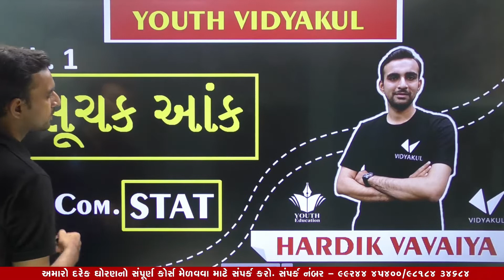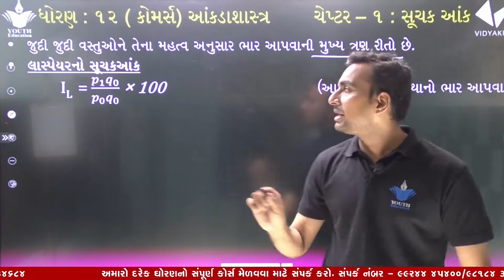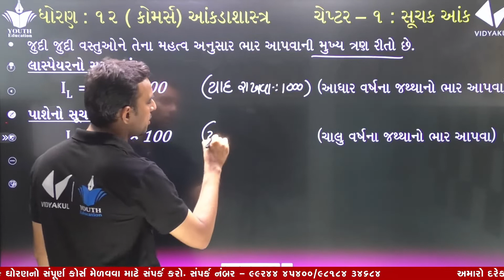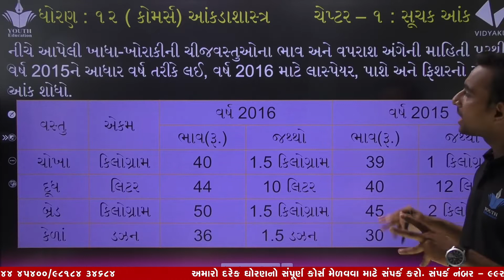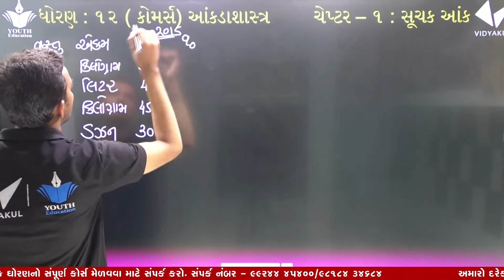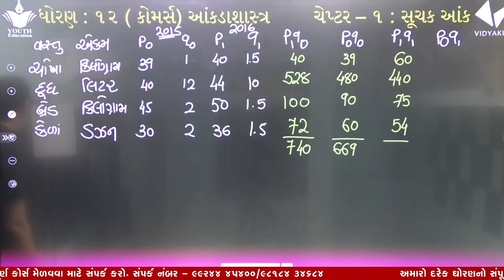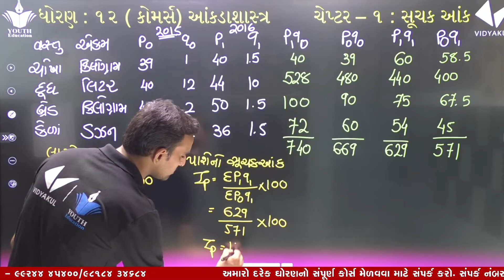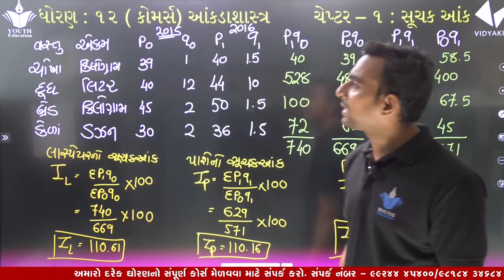ધોરણ 12 આંકડાશાસ્ત્ર Chapter 1 સુચક આંક ભાગ 3 GSEB Board ગુજરાતી માધ્યમ હાર્દિક સર 2023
➡️Std 12 આંકડાશાસ્ત્ર Chapter 1 bhag 3
➡️youth vidyakul
➡️Std 12 આંકડાશાસ્ત્ર Chapter 1 સુચક આંક ભાગ 3
➡️Chapter 1 સુચક આંક ભાગ 3
➡️std 12 stat Chapter 1 સુચક આંક ભાગ 3
➡️std 12 stat suchak aank bhag 3
➡️std 12 aakdashashtra ch 1 bhag 3
➡️std 12 stat suchak aank bhag 3 swadhyay
➡️dhoran 12 stat prakaran 1 સૂચક આંક bhag 3
➡️std 12 stat ch 1 suchak aank swadhyay
➡️Std 12 આંકડાશાસ્ત્ર સુચક આંક bhag 3
➡️STD 12 stat આંકડાશાસ્ત્ર Ch 1 bhag 3
➡️std 12 stat suchak aank youth vidyakul
➡️vidyakul
➡️youth

Suchak Ank STD 12 (સૂચક આંક) | Standard 12 State Chapter 1 |Part-1 |GSEB

Suchak Ank STD 12 (સૂચક આંક) | Standard 12 Stat Chapter 1 |Part-1 |GSEB | Hardik Vavaiya

Std 12 Stat Part 1 Ch 1 || Class 12 Stat Chapter 1 || સૂચક આંક || index number || Std 12 Statistics

Std 12 stat part 1 ch 1 / સૂચક આંક / Part-1 / std 12 stat ch 1 / SUCHAK ANK

dhoran 12 stat chapter 1 suchak aank, std 12 aankadashastra ch 1 suchak aank (part 1) Youth vidyakul

Std 12 Stat |Chapter 1 સૂચક આંક | Full Chapter Revision |Part 1 | Hardik Vavaiya

Suchk aank | Std 12 stat part 1 ch 1 suchak anak | સૂચક આંક | Std 12 stat | Statistics std 12

SUCHAK ANK | સૂચક આંક । STD 12 | STATISTICS | INDEX NUMBER | કુલ ખર્ચની રીત

Std 12 // Stat // આંકડાશાસ્ત્ર // Part 1 // પ્રકરણ 1 // સૂચક આંક // સ્વાધ્યાય 1.2 - Lecture 3

SUCHAK ANK | સૂચક આંક । STD 12 | STATISTICS | INDEX NUMBER | EXAMPLE SUM - 13

dhoran 12 stat chapter 1 suchak aank, std 12 aankadashastra ch 1 suchak aank (part 1)

Suchak Ank STD 12 (સૂચક આંક) | Standard 12 State Chapter 1 |Part-2 |GSEB

SUCHAK ANK | સૂચક આંક । STD 12 GSEB | STATISTICS | INDEX NUMBER | SUM - F3

12 state Ch-1 સૂચક આંક સ્વાધ્યાય: 1 વિભાગ: F

SUCHAK ANK | સૂચક આંક । STD 12 | STATISTICS | INDEX NUMBER | જીવન નિર્વાહખર્ચ।ઉપયોગિતા અને મર્યાદાઓ

SUCHAK ANK | PART 1 | STD12 GSEB | STATISTICS.